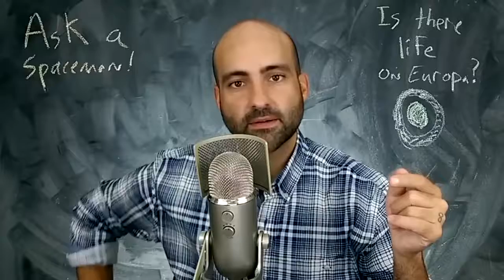Possible alien life on Europa?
What’s going on under the ice of Europa? What keeps it so warm down there? Are the oceans pure or have the right chemistry for life?!

Thanks to Paul S!